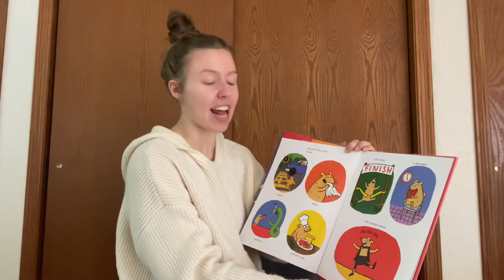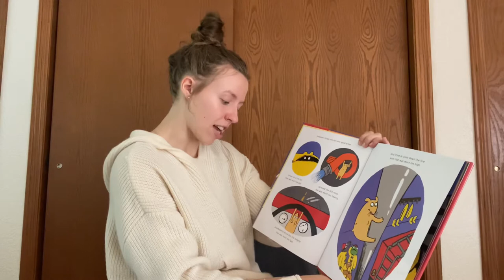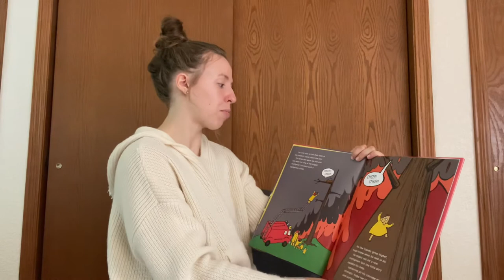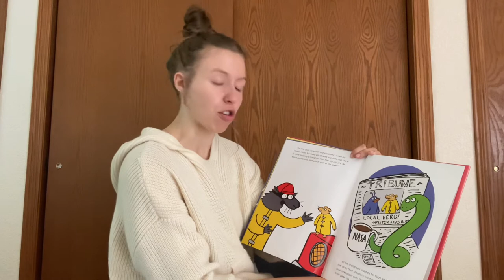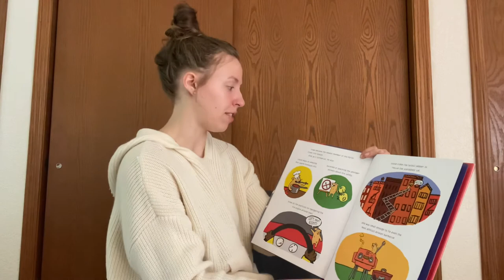Hamsters Don’t Fight Fires - Andrew Root EDCI201 Service-Learning